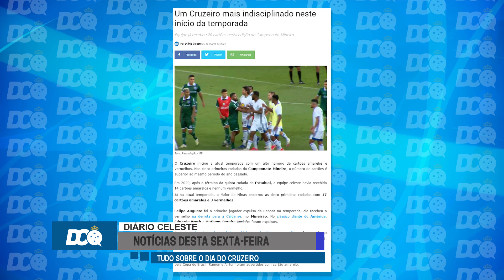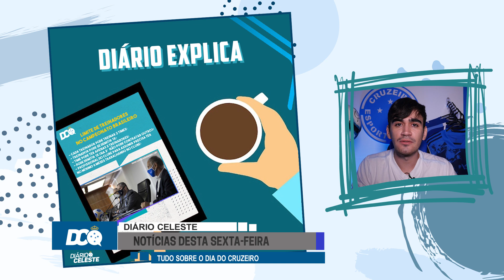RÔMULO RETORNA AO CRUZEIRO, AGORA COMO MEIA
Baixe Grátis o ONEFOOTBALL para ANDROID e IOS!!

O Cruzeiro anunciou a contratação do Rômulo, o jogador teve uma passagem pelo clube entre os anos de 2011 e 2012.